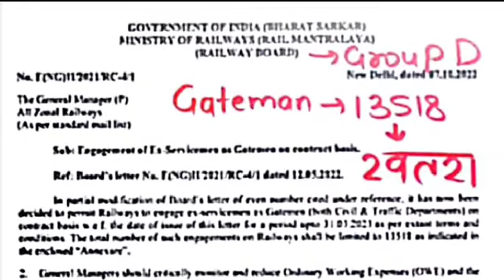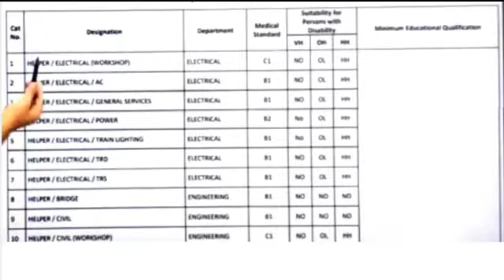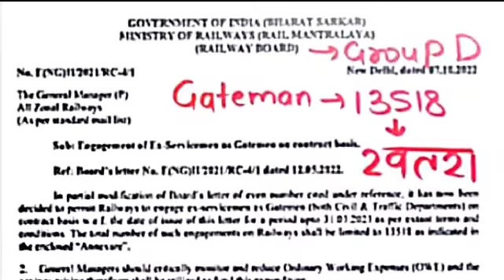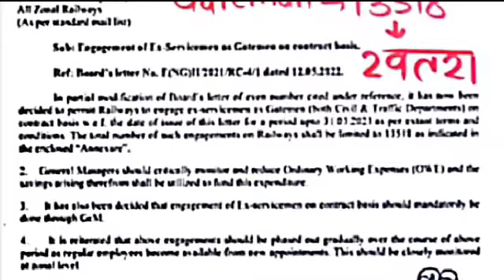rrc group d new vacancy 2022||rrb group d new bharti 2022||rrb group d gatemen bharti 2022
rrc group d jon wise cut off
full analysis 2022
rrb group d all shift analysis202
rrb group d 1st,2nd & 3rd shift exam analysis

rrcgroupdnewbharti rrbgroupdnewvacancy railwaynewbharti rrbgroupdcutoff2022 rrbgroupdzonewisecutoff2022 rrcgroupdquestionpaper2022 rrbgroupdexpectedcutoff2022 rrbgroupd expectedcutoff2022secunderabad#rrbgroupdmumbaicutoff2022#rrbgroupdanalysisvideo#knowledgejee24